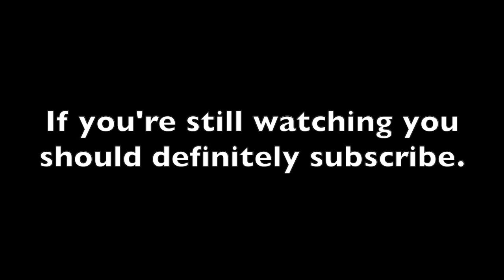Zombs Royale Nades Clan Montage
This is the 1st clan montage for my clan Nades.

| My Info |
Computer: Macbook Pro (I don't recommend this)
Mouse: I don't use one (I do recommend this)
Headset: Don't have one of these either

In case you can't read I play Zombs Royale.